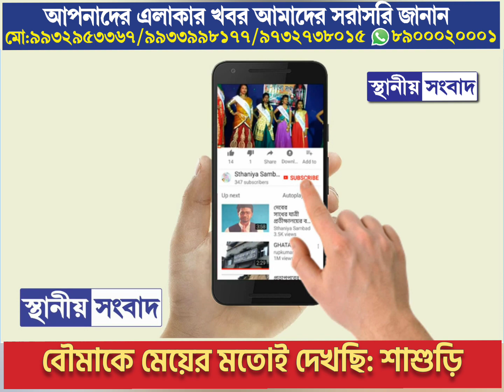*ধরনা*: বৌমাকে মেয়ের মতোই দেখছি, বললেন শাশুড়ি:রইল গৃহবধূর নিজের বয়ান